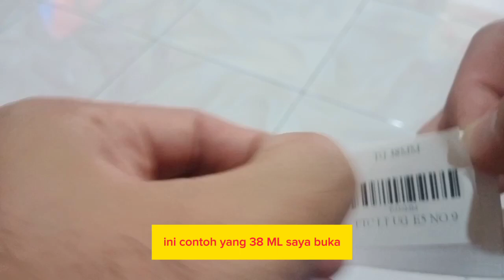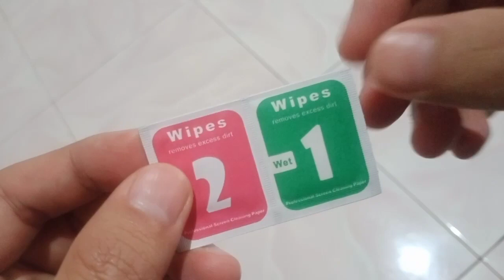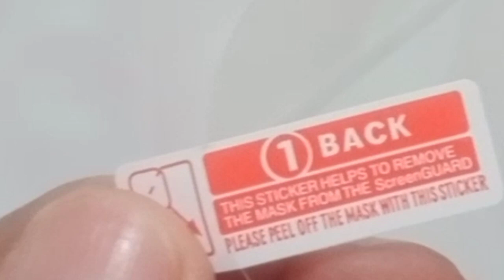Unboxing Anti Gores Tempered Glass Jam Tangan Diameter Layar bervariasi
Cek Tempered Glass Jam Tangan Diameter Layar 28mm 29mm 30mm 31mm 32mm 33mm 34mm 35mm 36mm 37mm 38mm 39mm 40mm 41mm 42mm dengan harga Rp25.000. Dapatkan di Shopee sekarang!